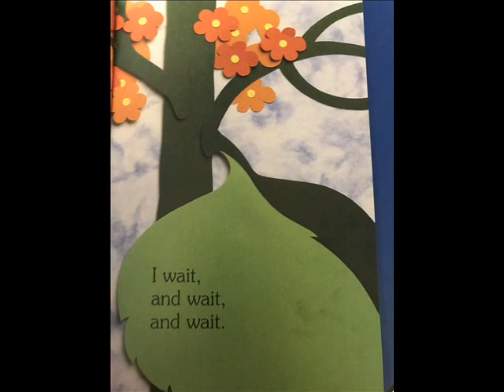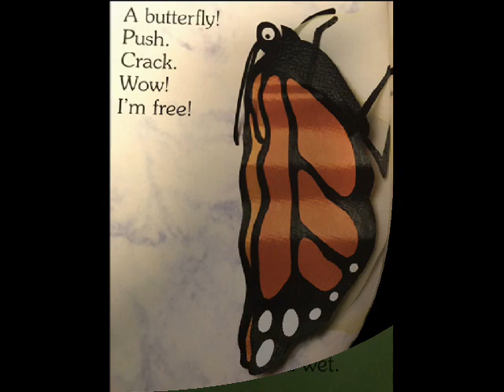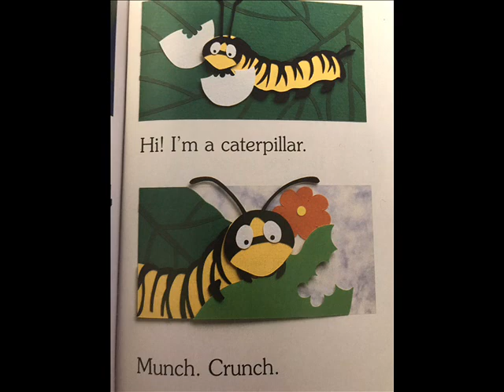I'm a Caterpillar - Stories for Kids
This little Caterpillar likes to Munch and Crunch. What will it become.  This story is written by Jean Marzollo and illustrated by Judith Moffatt.